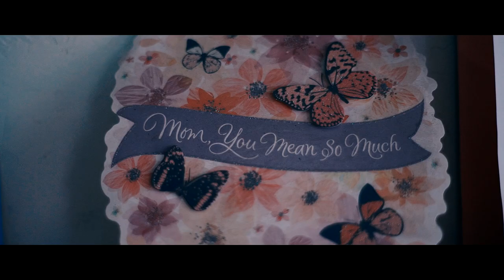Kaniya Grams - Seen ( Official Music Video ) Shot